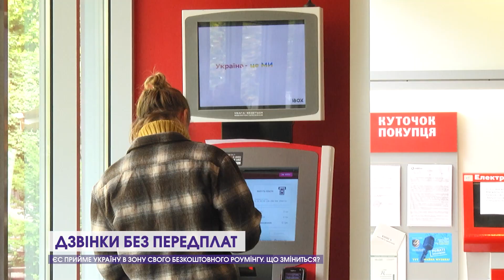ЄС прийме Україну в зону свого безкоштовного роумінгу. Скільки вартуватиме зв'язок?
Дзвінки додому з-за кордону – тепер не проблема! Європейський Союз підкреслив своє зобов’язання вивчити можливості для довгострокової домовленості про скасування плати за роумінг між ЄС та Україною. Крім того, українцям вже не треба буде купувати іншу картку у країнах ЄС та змінювати тариф. Більше про ще один крок України до вступу в ЄС – у сюжеті.